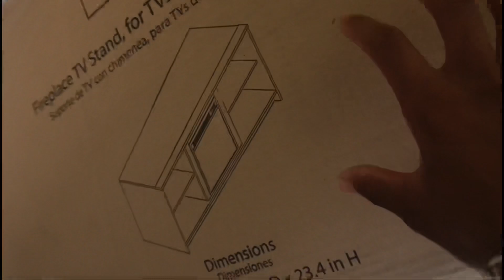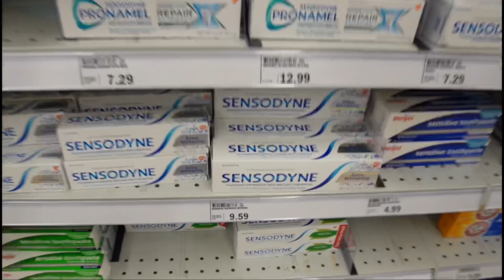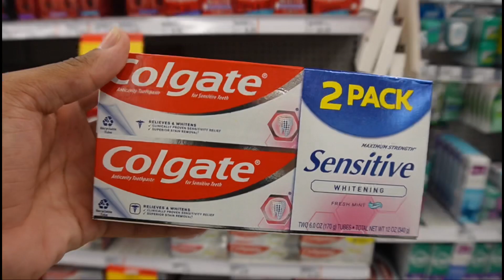Vlog: 800 Subscribers | Gatekeepers| Spring Cleaning | Apartment Updates | Take Off Luggage | More🔥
Ⓜ️arrGangggg

What's the deal Fam🖤 YALL WE HIT 800 SUBSCRIBERS 🤪🥹🫶🏽Thank you to everyone who has helped reach this milestone. We not done yet 1k IM ON MY WAY‼️ But in today's Vlog we did some spring cleaning that was very much needed!! We had a rant about Gatekeepers. We Had an apartment update!

Products mentioned ‼️

Fireplace Tv Stand
Mainstays Fireplace TV Stand for TVs up to 65”